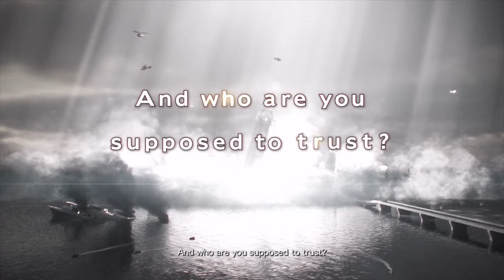Let's Play Resident Evil Revelations 2 Episode 1 Part 1 Kidnapped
Brand new playthrough and it is resident evil revelation 2 and it is a blind play.
so the story begins with Claire Redfield and her co workers are kidnapped and taken to island full of monsters so let's enter the survival horror